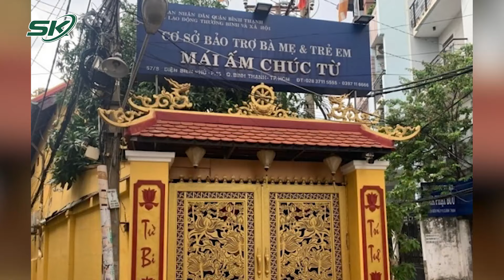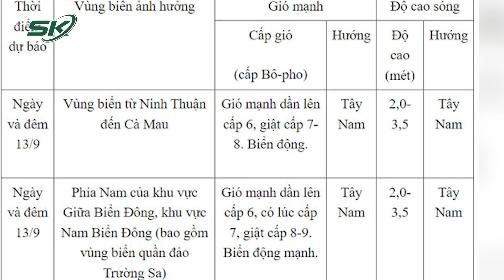Sáng 14/9: Một cán bộ an ninh phường ở Biên Hòa bị tấn công trọng thương khi đang hòa giải mâu thuẫn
SKĐS | Ngày 13/9, Công an tỉnh Đồng Nai thông tin về việc một thành viên thuộc lực lượng tham gia bảo vệ an ninh trật tự ở phường Tân Phong, TP Biên Hoà bị tấn công trọng thương khi tham gia hoà giải mâu thuẫn tại địa phương.